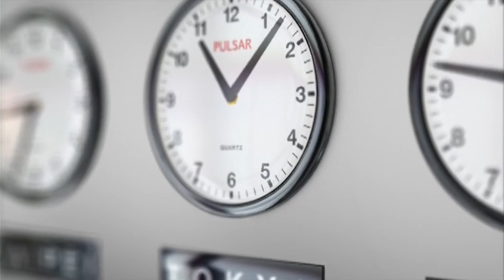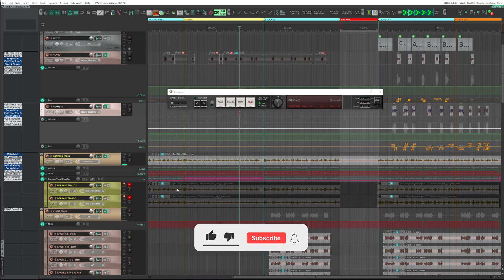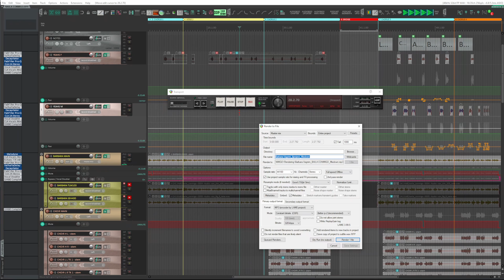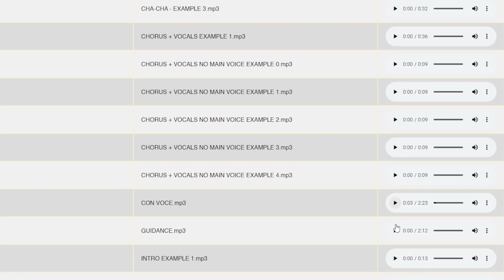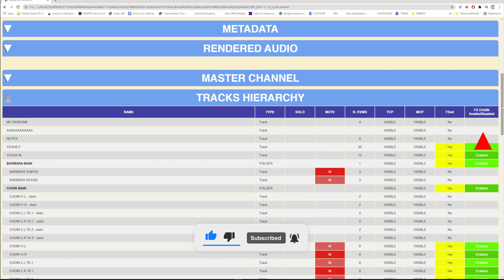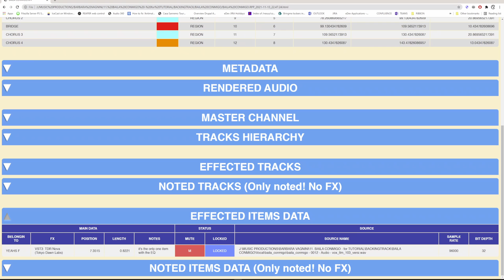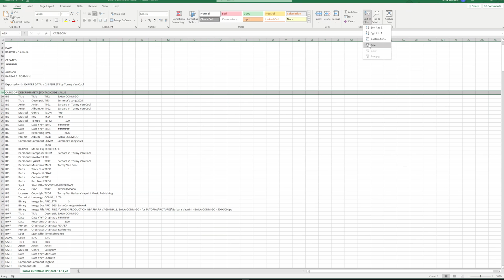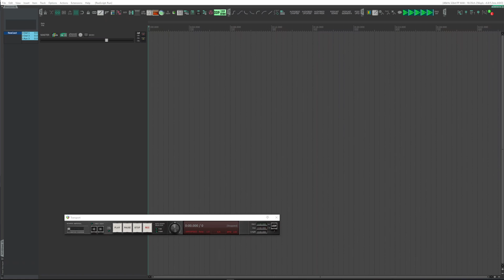#053 - ▶️ OPEN your PROJECT WITHOUT OPENING IT!!! [Tutorial - How To - ENGLISH]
Let's see together how: OPEN your PROJECT WITHOUT OPENING IT!!!

📜*CHAPTERS  OPEN your PROJECT WITHOUT OPENING IT!!!*
00:00:00 🏷 Intro
00:01:05 🏷 Full project
00:02:06 🏷 Main Project Data
00:03:34 🏷 MetaData
00:04:48 🏷 Rendered Audio
00:05:50 🏷 Master Channel
00:06:43 🏷 Hierarchy of Tracks
00:07:13 🏷 Tracks with FX
00:08:26 🏷 Tracks with Notes
00:08:49 🏷 Items with FX
00:09:47 🏷 Items with Notes
00:10:04 🏷 CSV
00:10:36 🏷 Script Installation
00:11:40 🏷 Using the Script
00:12:45 🏷 Outro

ENGLISH
The work is protected by copyright. This is applied to the video recording of itself as well as all artistic aspects including special protection on the final outcome. Legal steps will have to be taken if copyright is breeched.